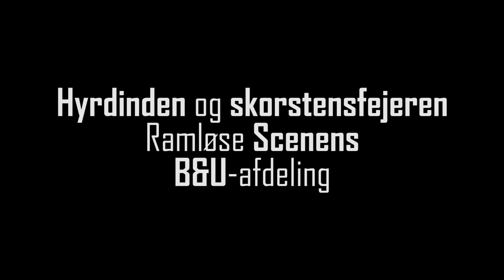Hyrdinden og skorstensfejeren 2017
Ramløse Scenens B&U afdeling